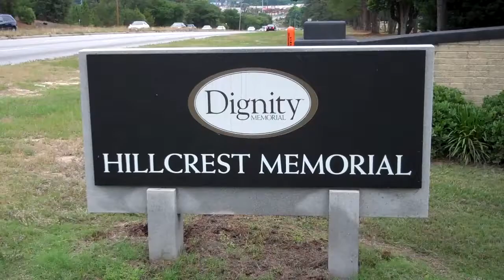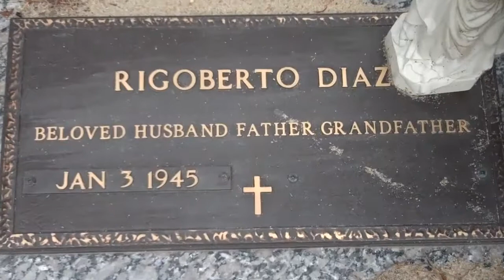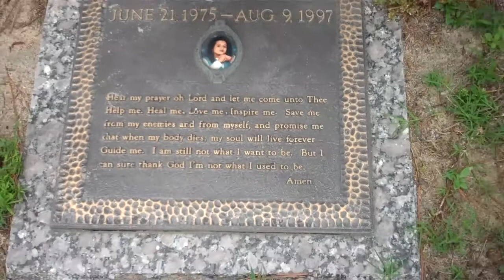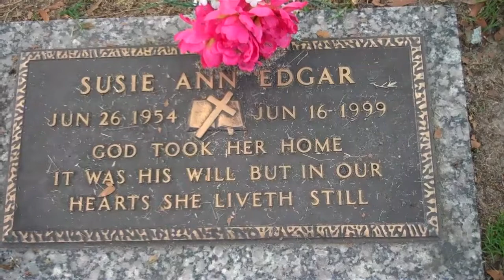My mother's relatives in Augusta,Ga..Joann Diaz,Grace Breazeale,Henry Breazeale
Created on May 22, 2012 by Jimmy Gilstrap.